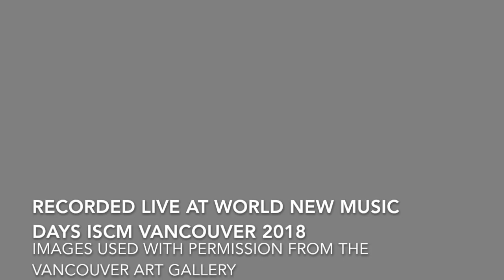ECSQ and Marion Newman: "Klee Wyck Woman" from Songs for Klee Wyck by Jennifer Butler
This CBC LIVE recording of 'Klee Wyck Woman' composed by Jennifer Butler with words by Janet Marie Rogers is the first song from "Songs for Klee Wyck" commissioned by the Emily Carr String Quartet Society with funding from the BC Arts Council for Marion Newman and the Emily Carr String Quartet. The song was premiered at the International Society for Contemporary Music's World New Music Days at the Roundhouse in Vancouver BC, November 2018 by Marion Newman and the Emily Carr String Quartet. Images: Red Cedar, 1931 and Harold Mortimer-Lamb, Emily Carr in Her Studio, 1939 are used here with the permission of the Vancouver Art Gallery.